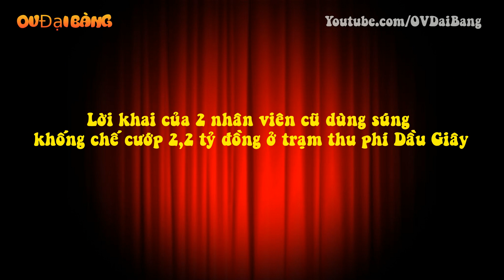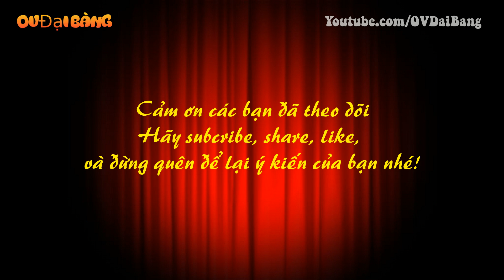Lời khai của 2 tên cướp dùng súng khống chế cướp 2,2 tỷ đồng ở trạm thu phí Dầu Giây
[OV Đại Bàng] - Do từng là nhân viên cũ của Công ty CP Dịch vụ Kỹ thuật đường cao tốc Việt Nam (VEC E) nên cả tên cướp 2 biết quy luật hoạt động và giờ giấc giao ca nên nảy sinh ý định cướp tài sản.